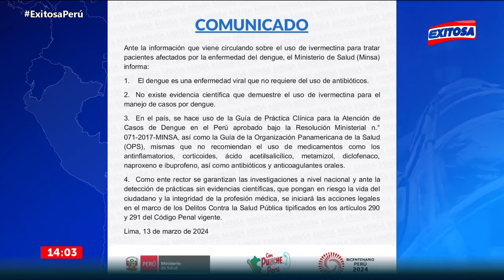🔴🔵MINSA iniciará investigaciones y acciones legales sobre uso de ivermectina para tratar dengue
El Ministerio de salud (MINSA) se pronunció garantizar investigaciones a nivel nacional sobre el uso de la ivermectina, desde el inicio de las acciones legales en el marco de los delitos contra la salud pública.

Exitosa Perú
"Exitosa: La voz que integra al Perú"

Corporación Universal